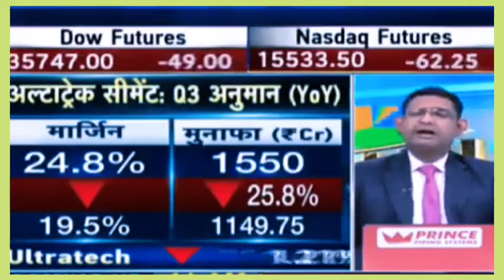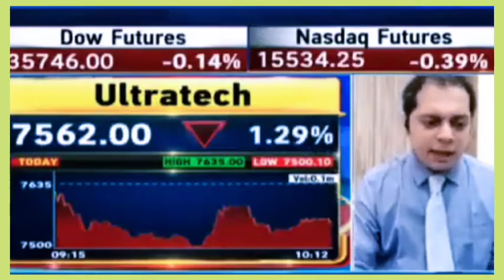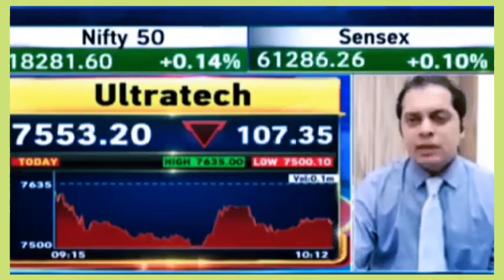UltraTech Cement Latest News || क्या होगा अल्ट्राटेक सीमेंट के शेयर में || Expert ki Advice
If you are interested in learning about Stock Market, investment, treding, Stock, Fundamental & tecnical analysis, mutual funds, IPO &  similar topics related to Stock Market or if you want to Earn money from Share Market, you are in right place.

Agar aapko bhi Share Market Se paisa kamana hai to Jaldi se jaldi apna Demat Account Open kare niche link Di gai hai।